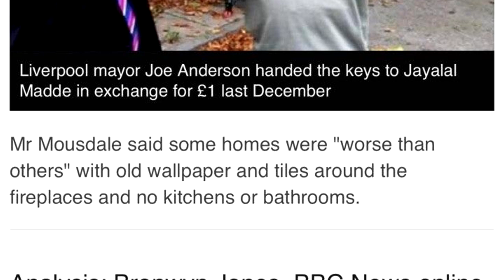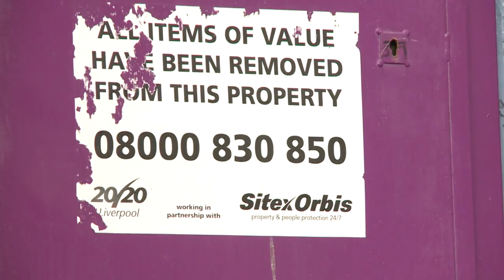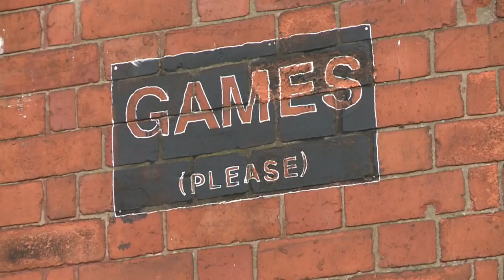#1 О ЖИЗНИ И ПЕРЕЕЗДЕ ЗАГРАНИЦУ / АНГЛИЯ ЗА 1 ЕВРО ИЗ СНГ + РАБОТА В ЛИВЕРПУЛЕ